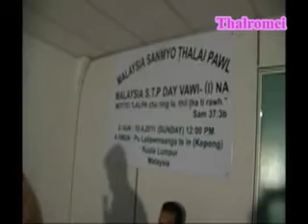Kepong Day 3